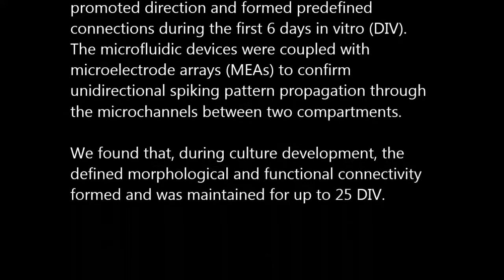Design of Cultured Neuron Networks in vitro with Predefined Connectivity Using Asymmetric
Design of Cultured Neuron Networks in vitro with Predefined Connectivity Using Asymmetric Microfluidic Channels. Arseniy Gladkov et al (2017), Scientific Reports

The architecture of neuron connectivity in brain networks is one of the basic mechanisms by which to organize and sustain a particular function of the brain circuitry. There are areas of the brain composed of well-organized layers of neurons connected by unidirectional synaptic connections (e.g., cortex, hippocampus). Re-engineering of the neural circuits with such a heterogeneous network structure in culture may uncover basic mechanisms of emergent information functions of these circuits. In this study, we present such a model designed with two subpopulations of primary hippocampal neurons (E18) with directed connectivity grown in a microfluidic device with asymmetric channels. We analysed and compared neurite growth in the microchannels with various shapes that promoted growth dominantly in one direction. We found an optimal geometric shape features of the microchannels in which the axons coupled two chambers with the neurons. The axons grew in the promoted direction and formed predefined connections during the first 6 days in vitro (DIV). The microfluidic devices were coupled with microelectrode arrays (MEAs) to confirm unidirectional spiking pattern propagation through the microchannels between two compartments. We found that, during culture development, the defined morphological and functional connectivity formed and was maintained for up to 25 DIV.